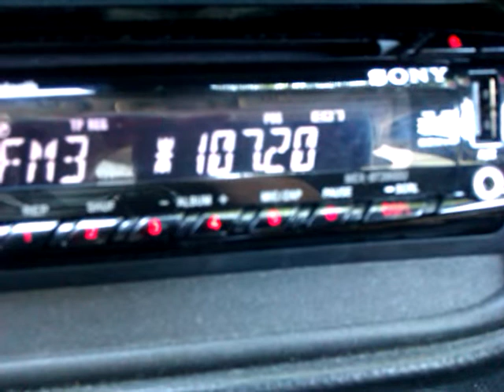R101 @ 107.2 captada en Baeza, Jaén - Propagación esporádica